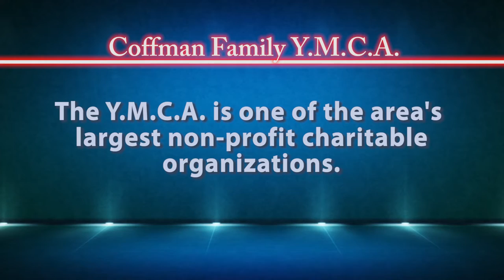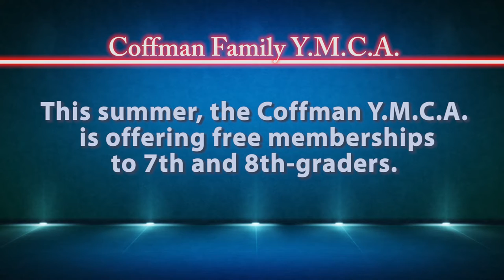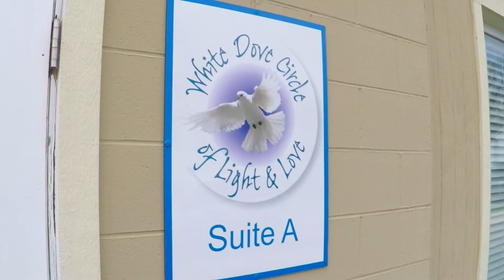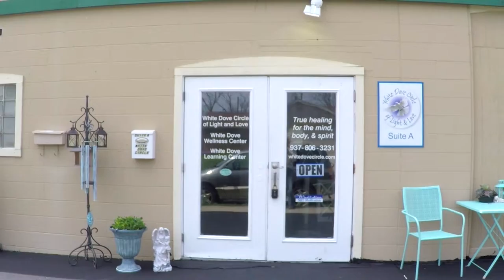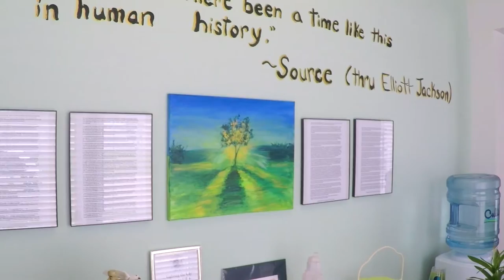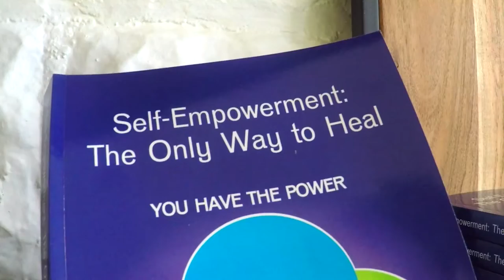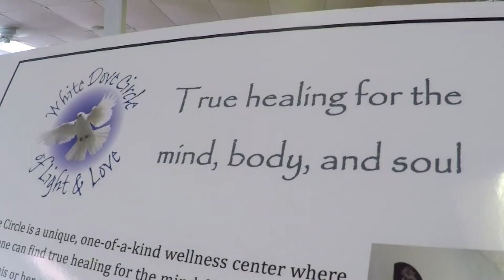Springboro 45066: May/June 2018, Part 2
Springboro 45066 is the TV News-Magazine show of Springboro, Ohio. In Part 2 of this early Summer edition, hosts Carrie Robbins and Mayor John Agenbroad visit Marsha Kelley to talk about Artfest coming up in June. Updates abound come from the Coffman Family YMCA, and Heatherwoode Golf Club. On the "Businesses that give back" segment, Carrie speaks with the owner of White Dove Circle of Light and Love. On "Meet Your Neighbor", the Mayor talks to Dee Benbow, Director of Music at Springboro United Church of Christ.